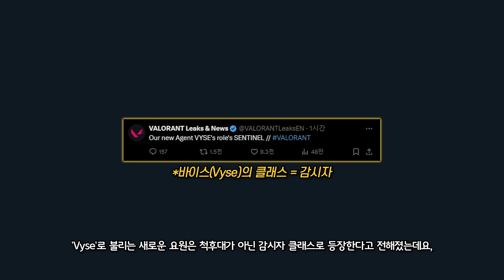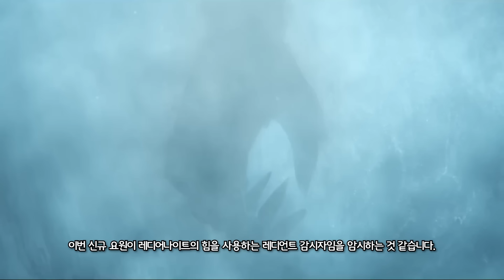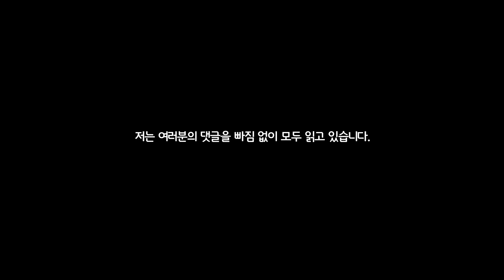발로란트 신규 요원 '감시자' 클래스로 확정, 이번 주 등장하는 신규 요원 정식 명칭 'Vyse' 소식 | 구미호 요괴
이번 영상은 신규 요원 두 번째 소식입니다.
[구묘단 멤버십에 가입해주신 모든 분들께 감사 드립니다!]

date |
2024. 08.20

time |
0:00 오늘의 영상 소개
0:22 신규 요원 클래스 '감시자'
0:44 바이스(Vyse) 첫 번째 티저
1:34 바이스(Vyse) 뜻
1:46 두 번째 티저

music |
JVNA  Taking It Slow  Future Bass  NCS

출처 |
발로란트 어비스 공개 트레일러

"구묘단" 을 소개합니다.🦊 |
1. 구미호 요괴 공식 디스코드 서버

2. 구미호 요괴 VIP 멤버십 가입 링크가 개설되었습니다!